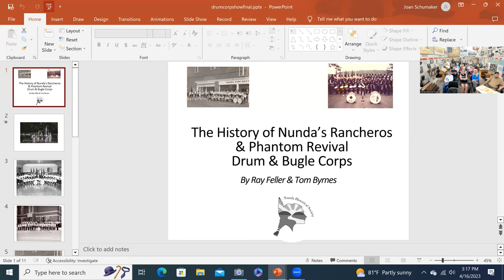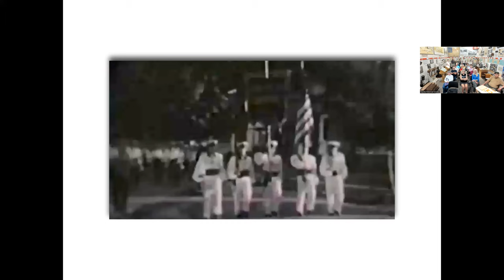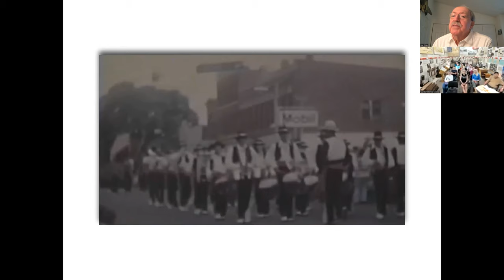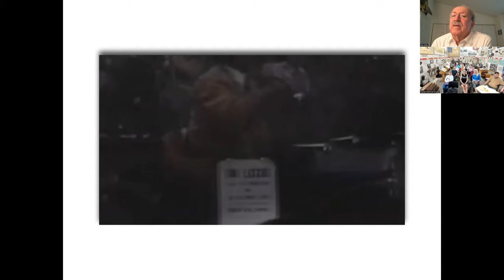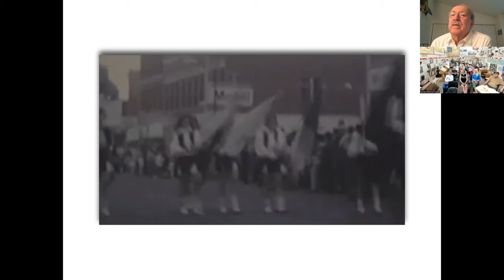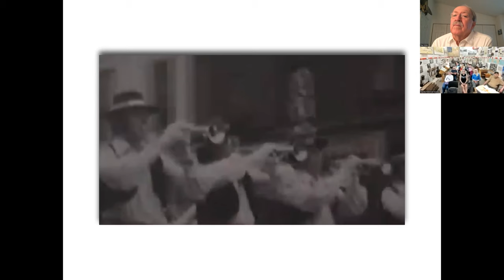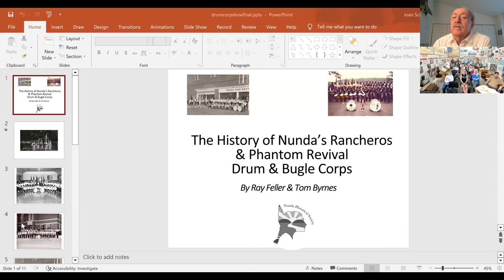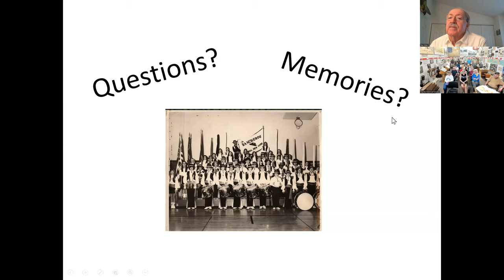History of the Rancheros and Phantom Revival Drum Corps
This recording is of the zoom program held at the Nunda Historical Society on April 16, 2023.  It is the first of two programs on Nunda's two award winning Drum Corps - the Rancheros and Phantom Revival.  The presentation was given by Corp members Tom Byrnes in Nunda and Ray Feller in Seattle Washington.  Other former band members also contributed to the afternoon's program.  A panel discussion including former Corps members along with additional photographs and video will be schedule this summer - watch for details.